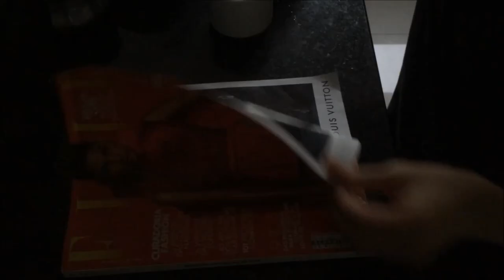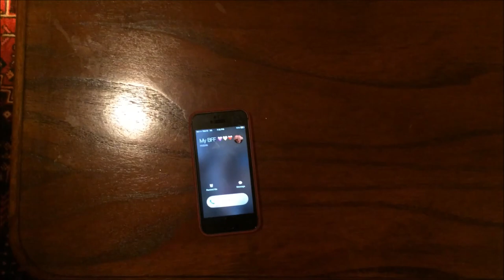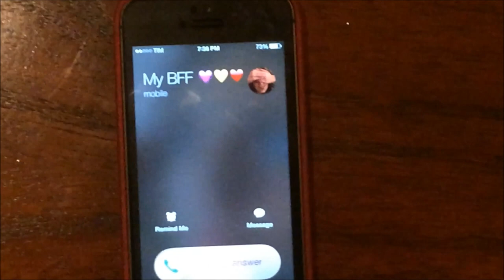Robert's Story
A short film that centers a  financially struggling young man, who experiences a turn of events.